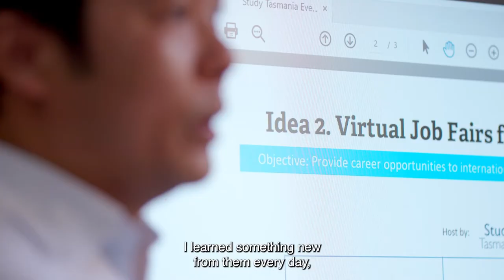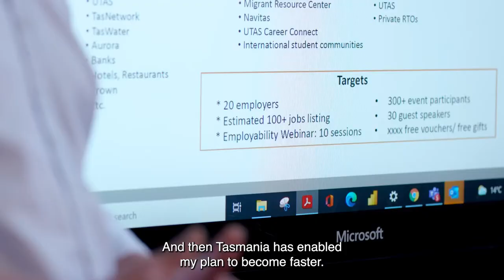Study, Work and Family in Tasmania | Lam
Meet Lam
From Vietnam to Tasmania
Study, Work and Family in Tasmania

Lam’s colleagues at work not only support and foster his skills, but also keep him updated with Aussie slang! Lam has been able to give his children great education in Tasmania and his family is delighted to be a part of the community.

Lam and his family have made Tasmania their second home, a decision they are proud of.

For more information on life and studying in Tasmania visit the Study Tasmania